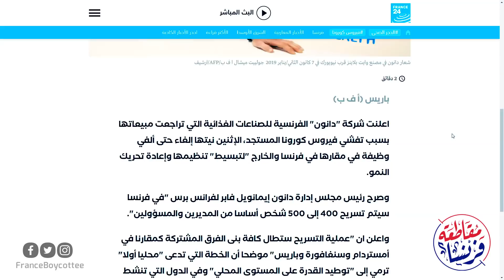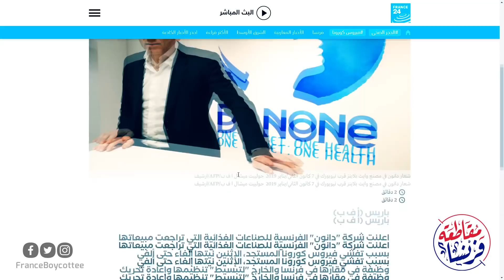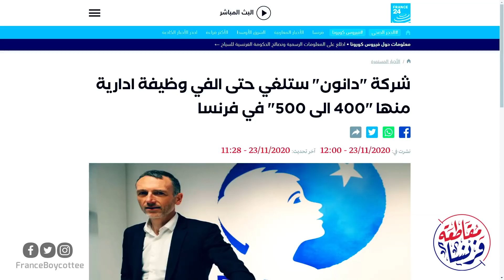بل المقاطعة.. مسلمة من فرنسا ترد على خبر تسريح شركة دانون لـ 2000 موظف بسبب كورونا!